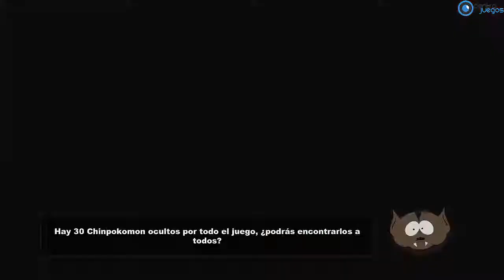Gameplay// South Park La Vara de la Verdad PC Capítulo #7 Español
Muy buenas Gamer, hoy os traigo el Séptimo capítulo de la serie South Park La vara de la verdad.

Cada semana un capítulo nuevo.( o dos si se puede )

RECUERDA QUE EL DIA 29 DE MARZO TENDRÉIS VÍDEO ESPECIAL NO TE LO PIERDAS!!

Cualquier pregunta tenéis la caja de comentarios intentaremos responder vuestras dudas lo antes posible.

Gracias a todos los que puntuáis.